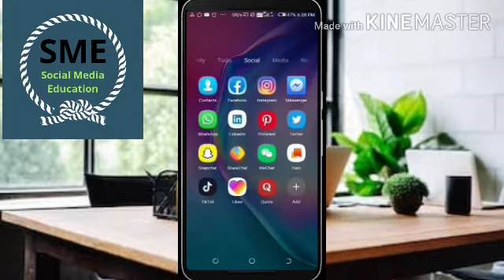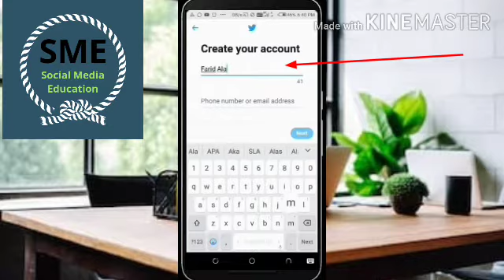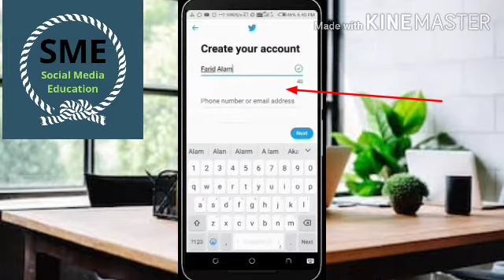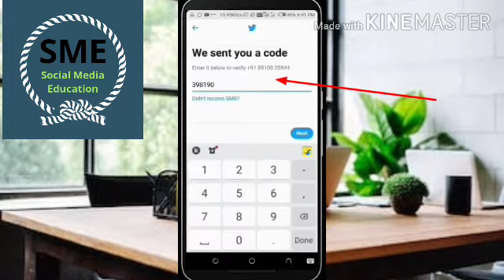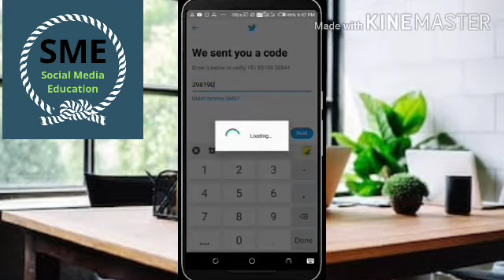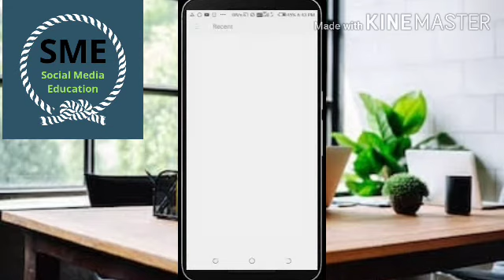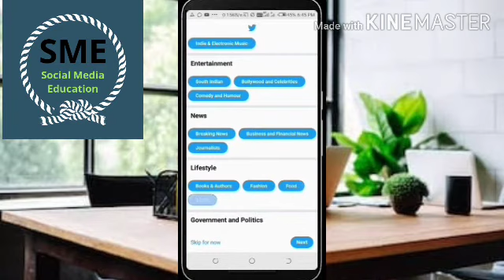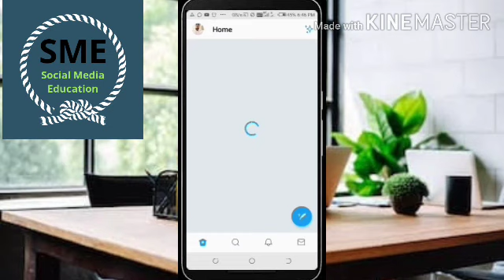ट्विटर आईडी या अकाउंट कैसे बनाएँ हिन्दी/उर्दू?How to create twitter profile in Hindi/Urdu?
हाय फ्रेंड्स इस वीडियो में आप देखेंगे कि आप ट्विटर के अंदर कैसे अकाउंट बनाएंगे? ट्विटर के अंदर आप अपनी आईडी कैसे बनाएंगे ?फ्रेंड टि्वटर एक प्रोफेशनल एप्लीकेशन है सोशल मीडिया ऐप है इसके अंदर आप अपना आईडी,अपनी अकाउंट, अपना प्रोफाइल,कैसे बनाएंगे?इसके बारे में इस वीडियो के अंदर आपको जानकारी मिलेगी वीडियो को लास्ट देखें चैनल को सब्सक्राइब करें घंटी वाली बटन को भी प्रेस कर दें

Hi Friends, in this video you will see how you will create an account inside Twitter, how you will delete your ID within Twitter, you friend Twitter is a professional application is a social media app, how will you make your ID your account, your profile, about it Within this video, you will get information to watch the video, subscribe to the channel and also press the bell button